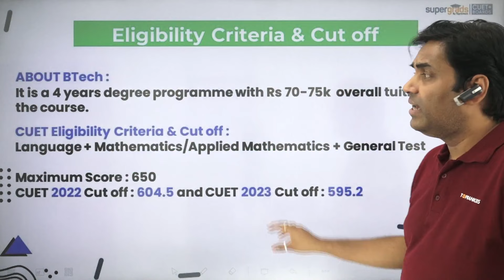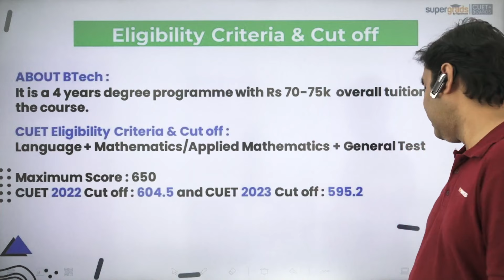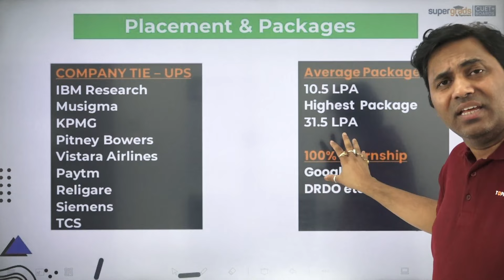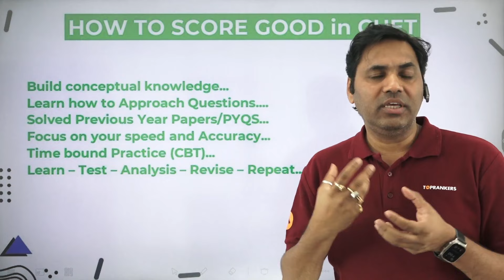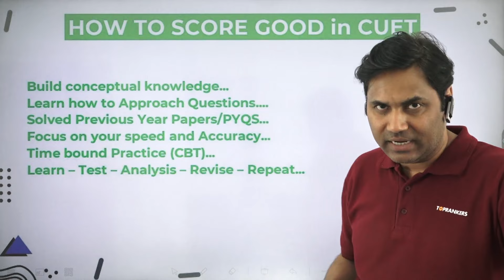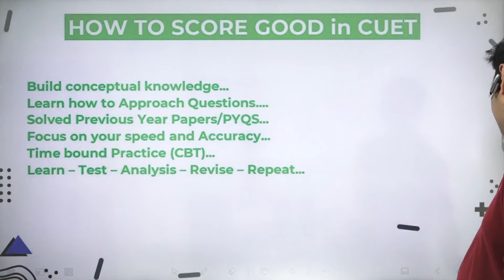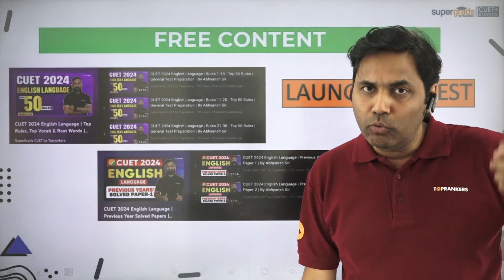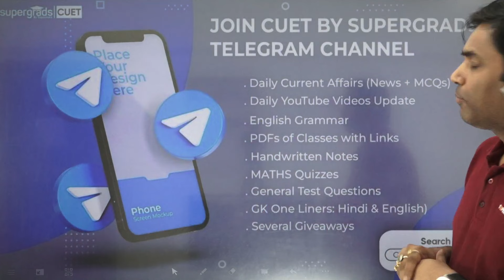B.Tech From Delhi University After CUET 2024 | B.Tech From CUET - CIC DU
🎓 Dreaming of pursuing B.Tech from a prestigious university like Delhi University (DU)? If you're looking for an alternative to the IIT JEE exam, then this video is a game-changer for you! Join Pankaj Sir as he delves into the crucial topic of the syllabus and strategy for B.Tech admissions at Delhi University.
In this informative video, Pankaj Sir, a seasoned educator and expert in university admissions, sheds light on the key aspects prospective students need to know before applying for B.Tech programs at DU.
🔔 Don't forget to subscribe to our channel and turn on notifications to stay updated on the latest insights, tips, and strategies for acing the CUET exam and securing admission to Delhi University's B.Tech programs!
00:00 Introduction - CUET 2024 : B.Tech From Delhi University Complete Strategy
02:52 B.Tech Eligibility Criteria & CUT OFF - Delhi University
05:00 CIC DU Placement & Package
06:48 How to Score Good in CUET 2024
11:00 Subject wise Free Content Information to Prepare for CUET 2024
12:50 Overview